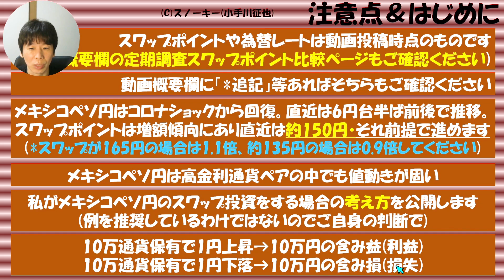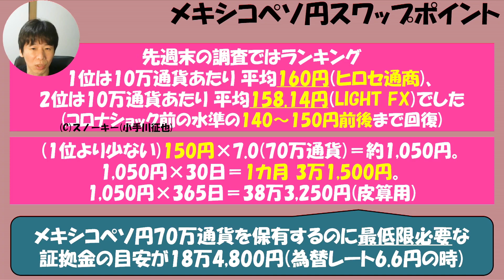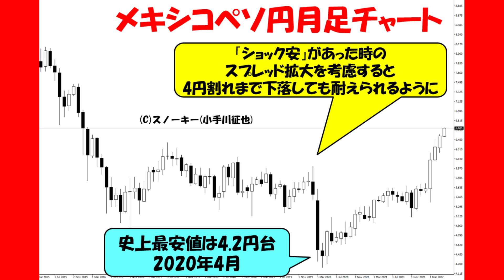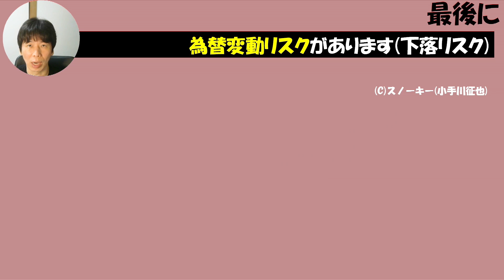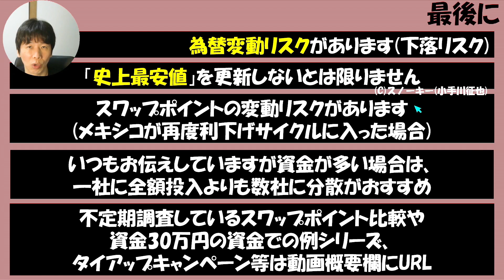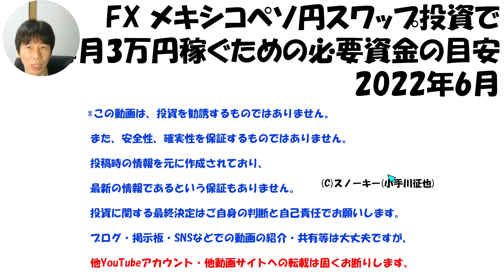スワップ150円 FX メキシコペソ円スワップ投資で毎月3万円稼ぐための必要資金の目安 2022年6月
FXのスワップポイント投資で毎月3万円稼ぐための必要資金をお伝えする動画シリーズ。
今回はメキシコペソ円スワップ投資で、動画投稿時の為替レート・スワップポイントで毎月3万円の利益を狙う元手資金例・レバレッジなどの考え方をお話しました動画・2022年6月版です。
なんと、2か月前と比べてスワップポイントの金額が1.5倍にもなっております
為替レート6.6円で、スワップポイント150円が続いた場合で皮算用をしてみました。
*追記　2022年11月下旬執筆のスワップポイント＋200円・＋190円の30万円資金での例はこちら。

この動画のテキスト版・ブログ版はこちら。

南アフリカランド円版の動画。

メキシコペソ円スワップ投資・30万円の元手資金例。

メキシコペソ円スワップ投資で毎月5万円稼ぐ例。

メキシコペソ円スワップ投資で毎月10万円稼ぐ例。

今回の動画で試算用・例として活用しましたLIGHT FXタイアップキャンペーンはこちら。

今回の動画で試算用・例として活用しましたヒロセ通商タイアップキャンペーンはこちら。

必見！定期的に調査・メキシコペソ円含む高金利通貨ペア3兄弟スワップポイント比較はこちら。

スノーキーのサイト限定タイアップキャンペーン一覧(新規口座開設はこちらから。10社以上)。

ループイフダン・メキシコペソ円B10口座を1年放置していたら。

スノーキーのFX中長期投資(不労所得)の設定一覧(ループイフダン・スワップ投資の設定のリンクはこちらから)。

2022年より特典追加・アイネット証券・ループイフダンタイアップはこちら(非売品レポート4本&アマギフ付き)。

2022年より特典追加・マネースクエア・トラリピタイアップはこちら(非売品レポート2本が取引前にもらえます)。

ループイフダン設定例まとめはこちら(ここに私の設定のリンクも)。

私が暗号資産「IOST」を購入した8つの理由はこちら(口座開設はこちらから)。

IOST 買い方 売買・取引できる日本国内の暗号資産業者 取引所・販売所一覧。

ループイフダンで月に3万円稼ぐための目安資金(米ドル円Bの設定例も)。

リピート系FXの利益の源である「総推移」とは？

口座開設スピードの速い仮想通貨(暗号資産)取引所・業者。

テキスト版・週末戦略＆さきよみLIONチャート検証記事シリーズ。

トラリピとループイフダン　メキシコペソ円 スプレッド＆スワップポイント比較。

ループイフダン・メキシコペソ円30万円資金の設定例(限定特典付き)。